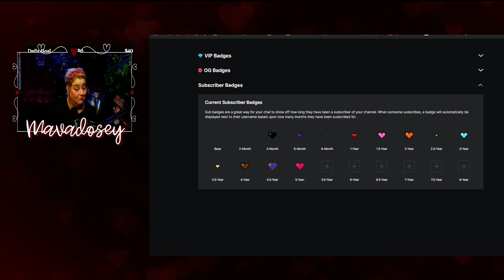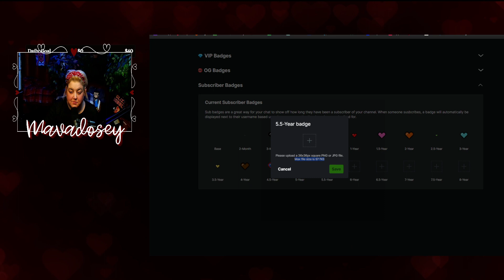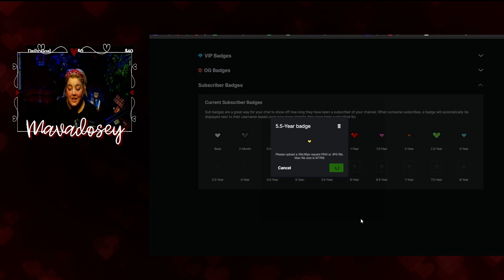Creating Easy Animated Sub Badges for Kick APNG Streamer Help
This is a quick and easy way to make animated Sub Badges for your Kick channel! I am not an expert, and may not be able to answer some questions - but will gladly help the best I can!

Visit us for gaming streams and more at